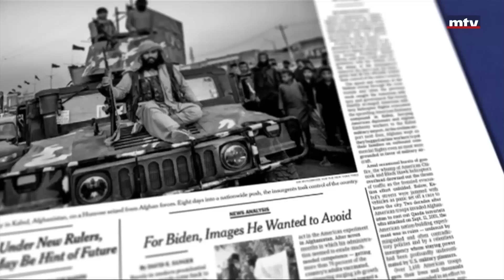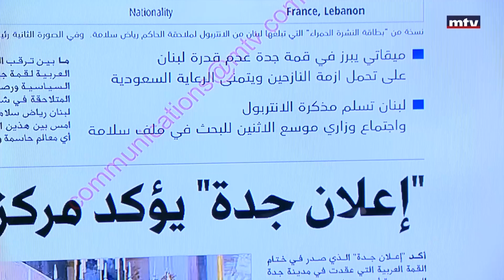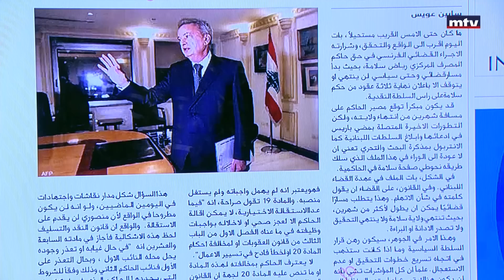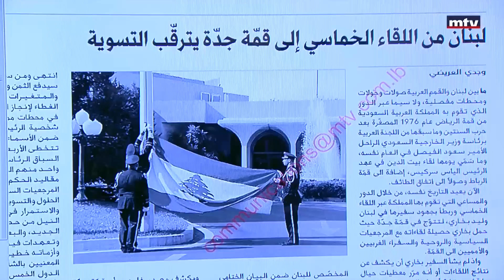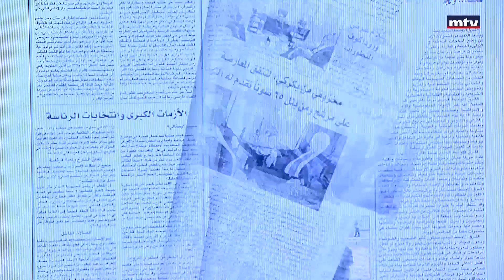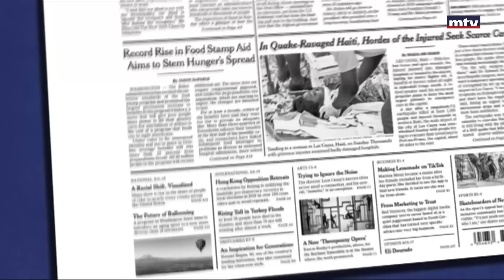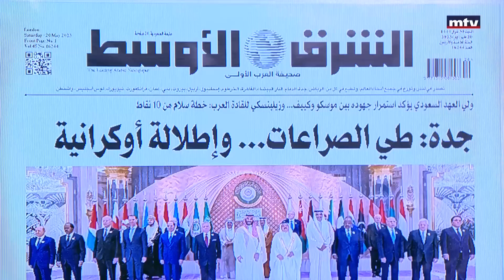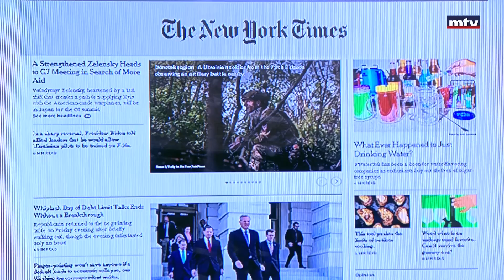Press Review - 20/05/2023